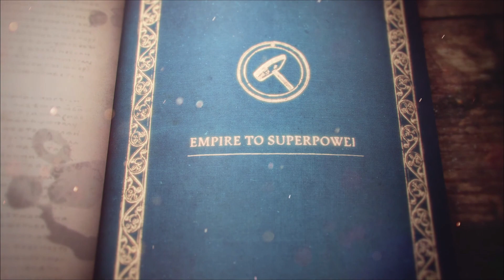AGE OF EMPIRES IV Walkthrough Gameplay Part 16 " MOSCOW VERSUS LITHUANIA " No Commentary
Age Of Empires IV Walkthrough Gameplay Part 16 FULL GAME No Commentary

I will record the full game of Age Of Empires IV from the beginning until the last video.